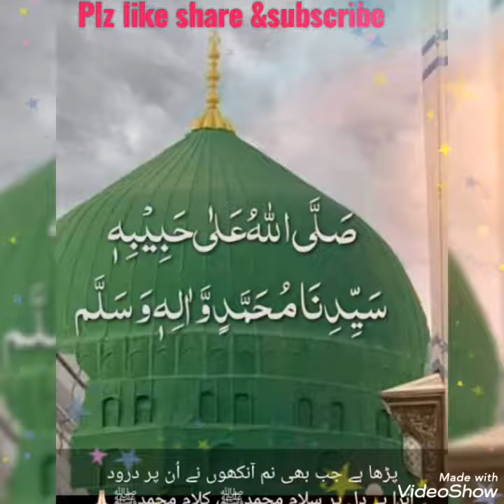Relaxing video |whatsapp status |beautiful wallpapers